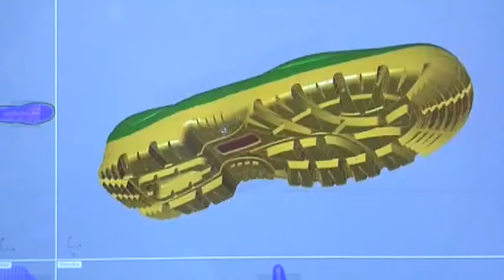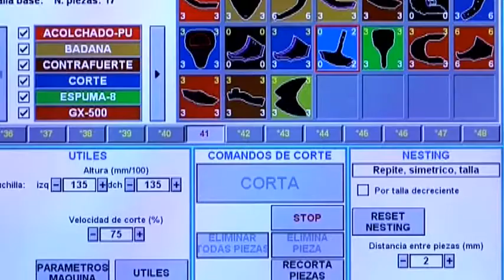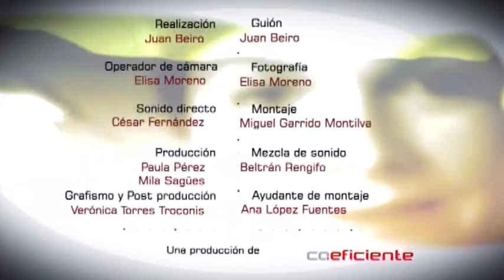Calzados Trueno - ICEX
Seguridad total en el calzado